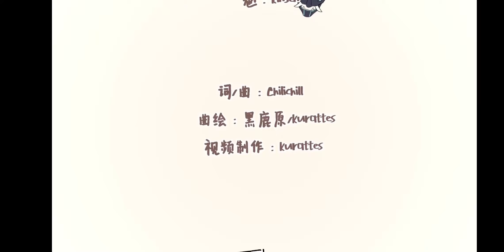Genshin MV Genshin New Year Festival [Let The Wind Tell You]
讓風告訴你 Klee CV：
花玲 Venti CV：
喵☆酱 Qiqi CV：
宴宁ccccc Xiao CV：
kinsen Artist：-黑鹿原- | Kurattes Lyrics：ChiliChill Composer：
ChiliChill Bass：冯子明 | 山口进也 Flute：
Salit Lahav Stringed Music Composer：
胡静成 Violin：
庞阔 | 张浩 Viola：
毕芳 Cello：
郎莹 Stringed Music Recorder：
李昕达@九紫天诚 Vocal Recording Studio：
YIHE Studio Master Tape：ChiliChill Audio Mixing：ChiliChill PRODUCTION：ChiliChill（It is a two-person independent music group composed of members Yu H. and CuSummer） Please support the original creator. GenshinImpact​ LetTheWindTellYou​